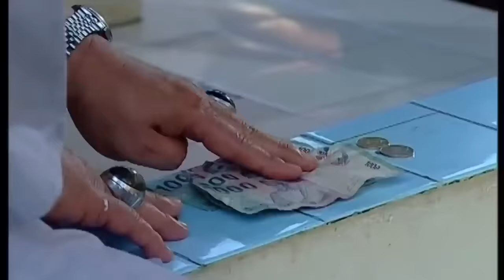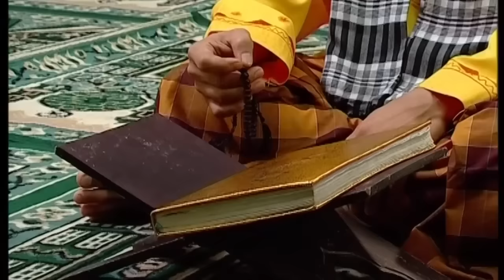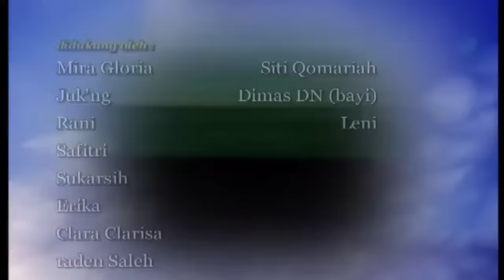Gawat..| Bang Asrul Mau Jual Iman [PPT™ Jilid 1] #4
Para Pencari Tuhan Jilid 1 episode 4  full
diperankan Deddy Mizwar, dan personel komedi Bajaj lulusan Api (akademi pelawak TPI) yg disiarkan Tpi,.sinetron ini sendiri tayang perdana distasiun TV SCTV sinetrn adalah sinetron religius yang tayang dibulan ramadhan sinetron ini di sutradarai dan diproduseri Langsung Oleh Deddy Mizwar dibawah Rumah produksi PT. Citra Cinema.
mengambil latar syuting di Pangkalan Jati Cipinang Melayu Jakarta Timur dan daerah diseputaran Jatiasih Bekasi.
xxx yyy xl qwenbf

Pengarang

Sutradara

Pemeran

Deddy Mizwar

Melky Bajaj

Aden Bajaj

Isa Bajaj

Akri Patrio

Artta Ivano

Agus Kuncoro

Udin Nganga

Dara Rulyant

Anggia Jelita

Asrul Dahlan

Jarwo Kwat

Jaja Mihardja

Inneke Koesherawati

Teddy Syach

Erma Zarina

Tubagus Hafifi

Dimas Anggara

Miqdad Addausy

Dina Lorenza

Nadya Fricella

Silvia Anggraini

Nurul Qomar

Tora Sudiro

Chelsea (Melky Bajaj), Barong (Aden Bajaj), dan Juki (Isa Bajaj) adalah tiga narapidana yang baru bebas dari penjara. Setelah keluar dari penjara, Barong diusir dari komplotan curanmor lantaran sering menyanyi di pengadilan, Juki yang mantan copet ditolak mentah-mentah saat kembali ke rumah ibunya, sedangkan Chelsea ingin mengajak rujuk mantan istrinya, Marni (Anggia Jelita), tetapi Marni sudah menikah dengan Sumarno, polisi yang menjebloskannya ke penjara. Pada hari pertama bulan puasa, mereka bertiga secara tidak sengaja bertemu, lalu menyusuri Jakarta bersama hingga sampai di Musala At-Taufiq. Penjaga musala tersebut, Bang Jack (Deddy Mizwar) menerima mereka bertiga dan membimbing mereka ke jalan yang benar.

Karena ilmu agama Bang Jack sendiri pas-pasan, ia dibantu oleh Aya (Zaskia Adya Mecca) yang merupakan penjual kolak dan pengelola perpustakaan gratis dan paham soal agama. Aya adalah adik ipar Ustad Ferry (Akri Patrio), sang ketua pengurus musala, yang pamornya tengah menanjak setelah menjadi komentator di sebuah televisi. Belakangan pupolaritasnya tersaingi oleh istrinya sendiri, Haifa (Annisa Suci Wulandari). Aya juga mengalami kisah cinta yang berliku-liku dengan teman masa kecilnya, Azzam (Agus Kuncoro). Walau lamarannya sudah tiga kali ditolak, Azzam tetap pantang menyerah mengejar cinta Aya.

Di sisi lain kampung tersebut, Bang Udin (Udin Nganga), seorang hansip, dan sahabatnya Asrul (Asrul Dahlan) sering merasa kesal dengan Pak Jalal (Jarwo Kwat) yang merupakan orang paling kaya di kampung. Walaupun kesal, mereka tetap mendatangi Pak Jalal untuk diberikan pekerjaan pada saat mereka kekurangan uang untuk biaya hidup.